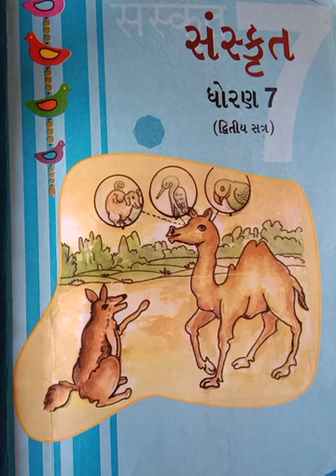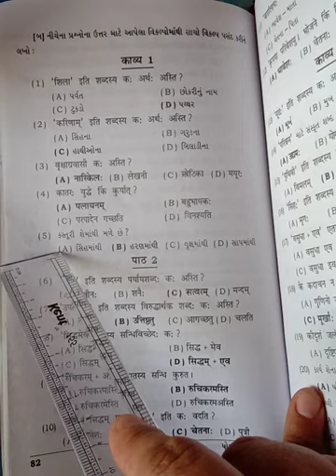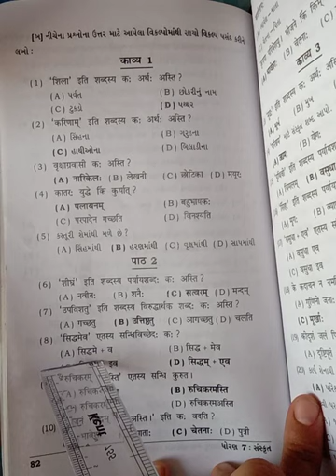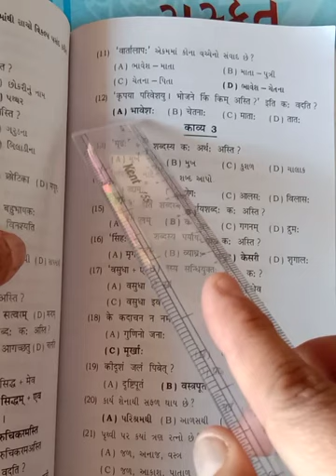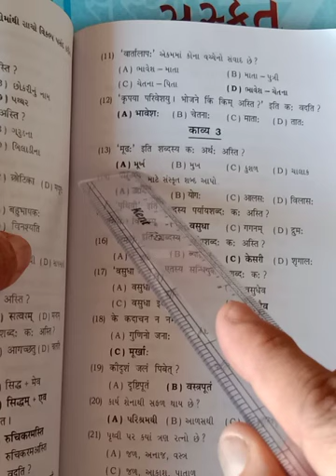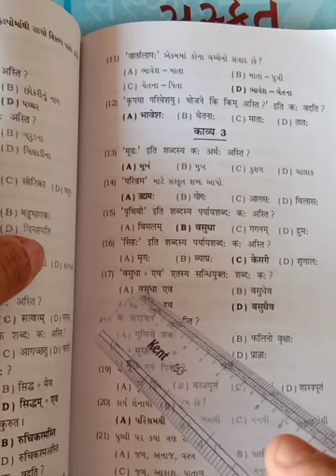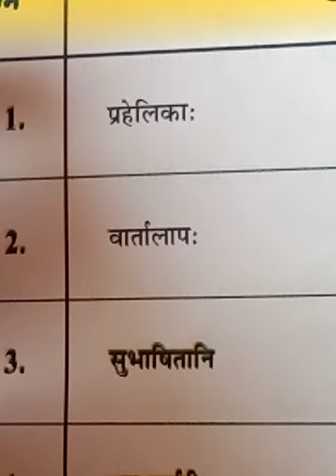std-7, સંસ્કૃત, પાઠ-1 થી 3 વૈકલ્પિક પ્રશ્નો ઉત્તર